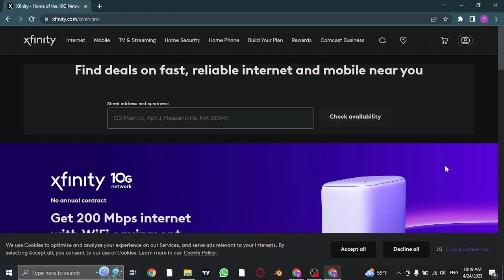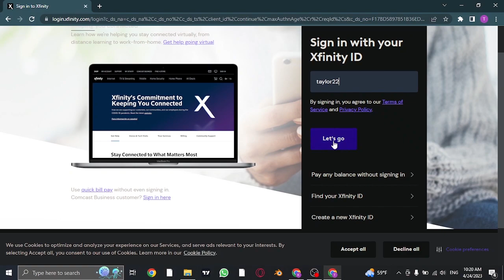Comcast Email Login (2023) | How To Login Xfinity Account | Xfinity Sign In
This video walks you through the step by step process of how to login to comcast or xfinity account. Watch the video till the end and learn the steps in detail on how to sign into xfinity email account in 2023.